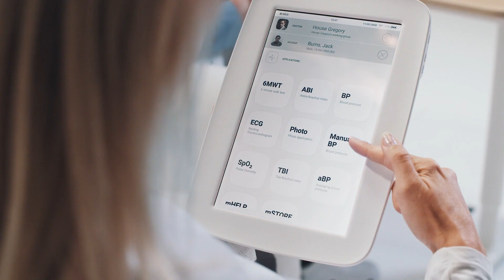MESI-filmreihe - Immer auf dem neuesten Stand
Dr. Smith findet heraus, dass sein brandneues Schweizer Taschenmesser einen ernsthaften Konkurrenten hat. Wer könnte das sein?